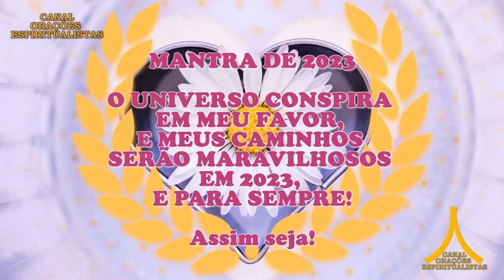Oração da Noite! Proteção com Ave Maria e Pai Nosso! ABRIR CAMINHOS!